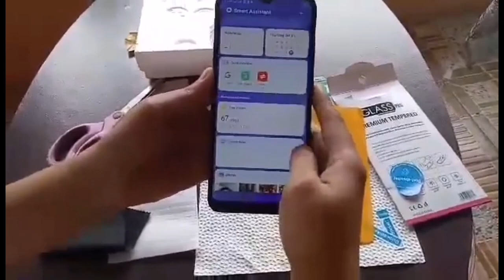How/to/install/tempered/glass/to/OppoA9/2020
Installing of tempered glass to OppoA9 2020